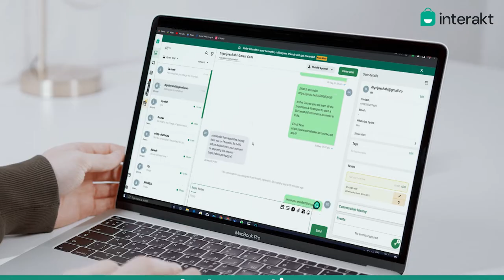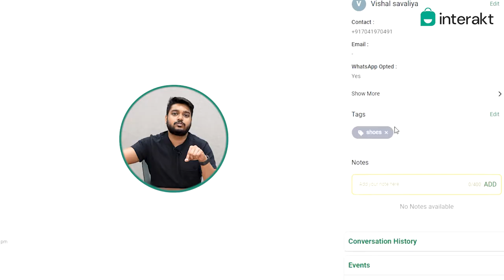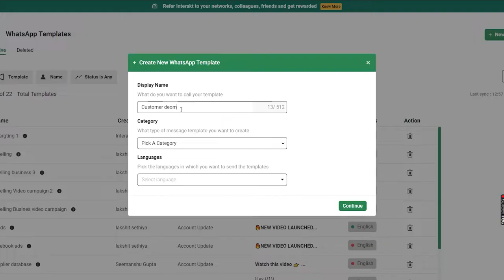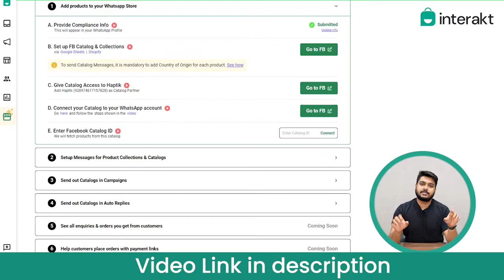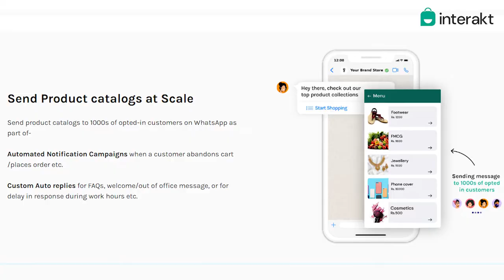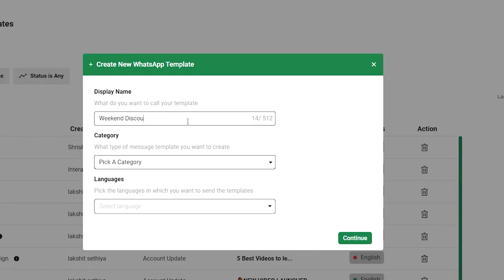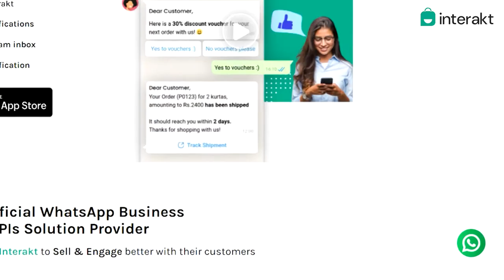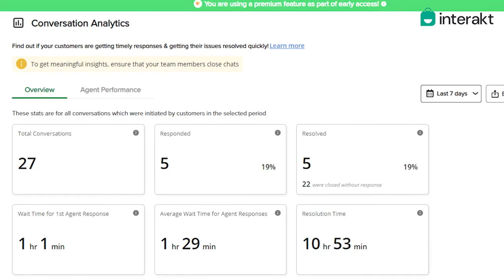How to start selling on WhatsApp | Hindi | Interakt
Interakt’s catalog message feature and WhatsApp Templates feature help businesses sell, engage, and support their customers at every stage of their purchase journey that too, on their favorite messaging channel, WhatsApp. This WhatsApp Business platform is designed with powerful automation features to amplify your online sales while establishing a top-quality customer support mechanism for your business.

👉 Still need help? Talk to us on WhatsApp